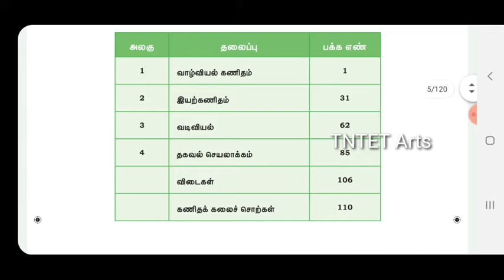8th second term maths book PDF download 2019-2020 || TNTET Arts